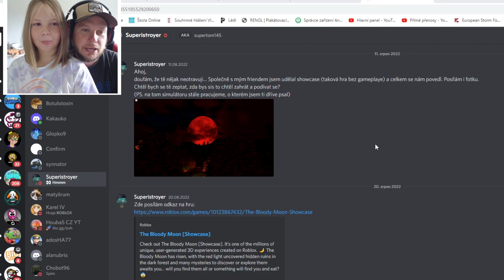NEJSTRAŠIDELNĚJŠÍ HRA CO JSEM HRÁL *děsivé 😰 The Bloody Moon | Tatínek a Barunka CZ/SK